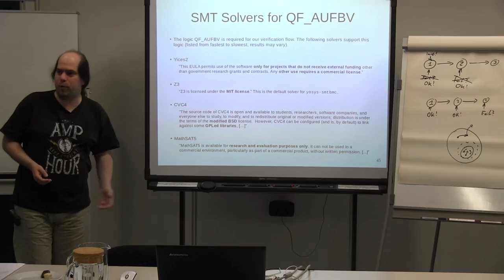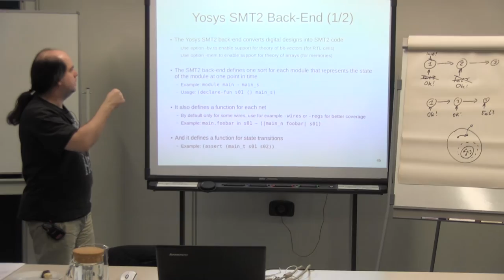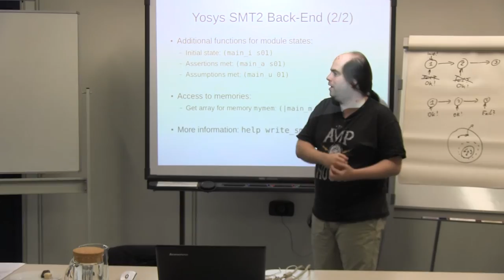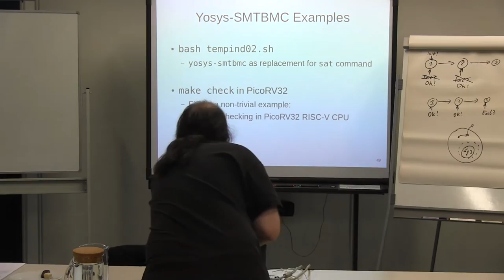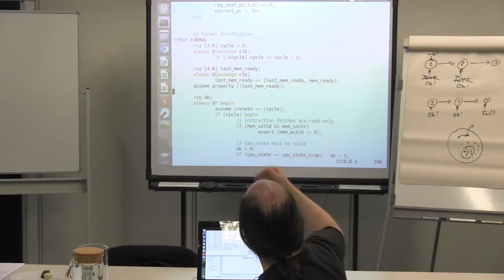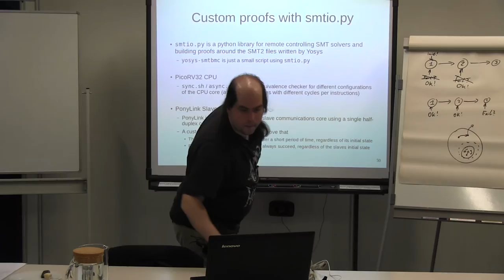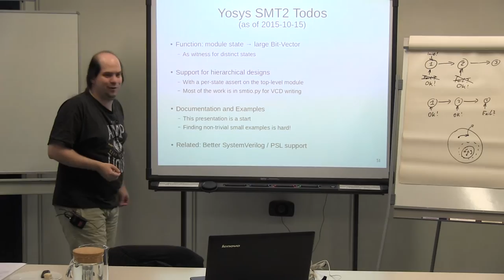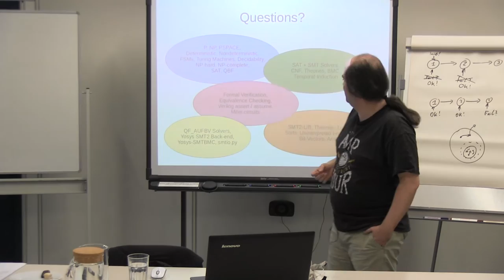SMT-LIB yosys Teil 3 Clifford Wolf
Interfacing Yosys and SMT Solvers for BMC and more using SMT-LIB 2.5 Bounded model checking and other SAT-based formal methods are an important part of todays digital design methodologies. SMT solvers add theories – such as bit-vector arithmetic and arrays – to the basic functionality of SAT solvers. This allows for encoding problems in a more efficient way and
enables solvers to better understand the structure of a problem. SMT-LIB (currently in version 2.5) is a language for SMT problems. It is supported by virtually all SMT solvers, because it is used in the annually SMT competition where the performance of different SMT solvers for the same suite of SMT-LIB benchmarks is compared.

Most applications using an SMT solver bind to one specific solver using its C/C++ API. Yosys on the other hand comes with a methodology for using SMT-LIB as interface to the SMT solver, thus enabling flows with interchangeable SMT solvers, avoiding lock-in on individual solver packages and allowing users to chose the solver that performs best for the type of Problem at hand.

This presentation covers a quick introduction to SAT and SMT solving, the SMT-LIB language and how to use it to interact with an SMT solver, how to generate SMT-LIB code from Verilog HDL using Yosys, and how to create complex proofs using simple Python scripts that control any SMT solver that understands the SMT-LIB language.

About the Presenter: Clifford Wolf is the author of Yosys (a framework for Verilog HDL synthesis and more) and Project IceStorm (reverse engineered bit-stream documentation for Lattice iCE40 FPGAs), among other open source projects. He is probably best known for being the original author of OpenSCAD. In his Professional life he spends his time doing mathematical modeling and writing computational FPGA cores for LIDAR devices. For this work he is also using Yosys combined with SMT solvers for verification purposes.